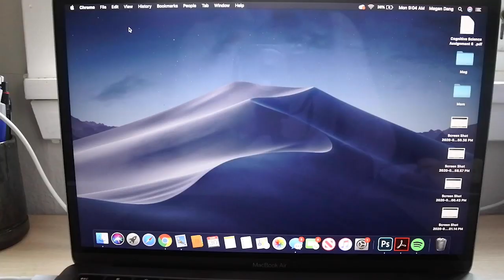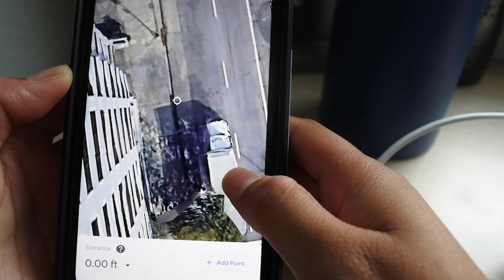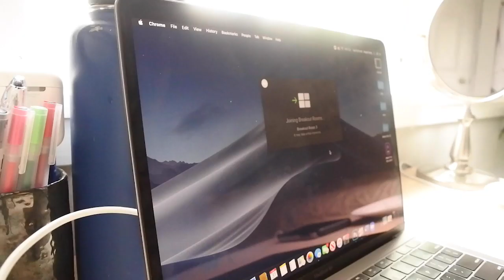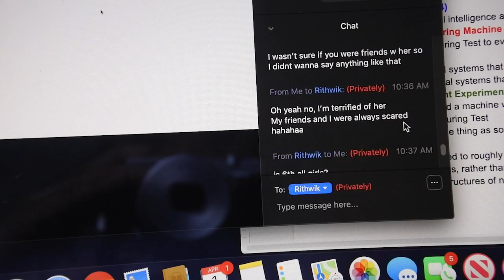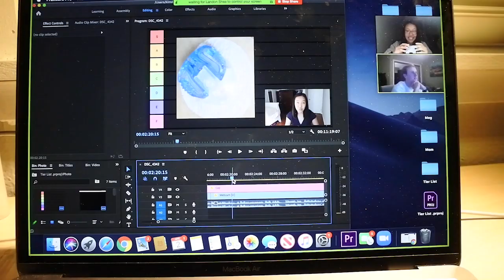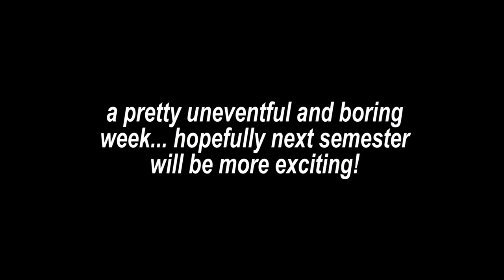uc berkeley quarantine week in my life